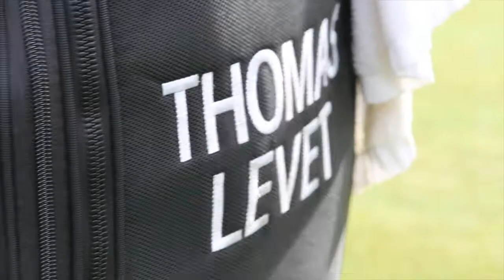Si on vous dit Open de France ? - Golf - ODF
L'Open de France fêtera cette année sa 102e édition. Du doublé de Jean-François Remésy, à la victoire de Thomas Levet ou encore la venue de Bubba Watson quel est votre souvenir le plus marquant de l'Open de France.